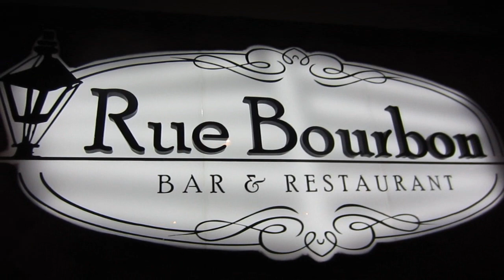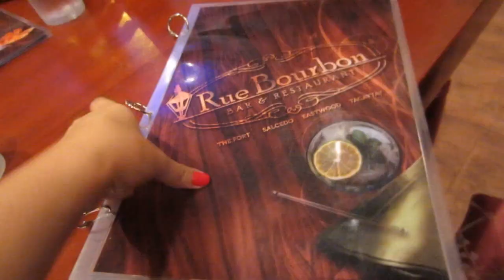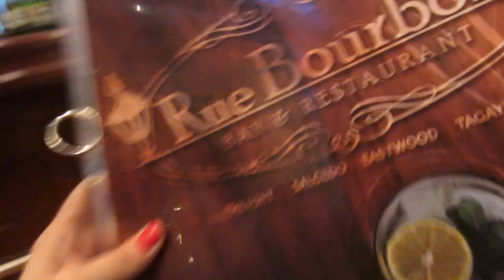WHERE ARE WE?! (November 18, 2014) - saytiocoartillero